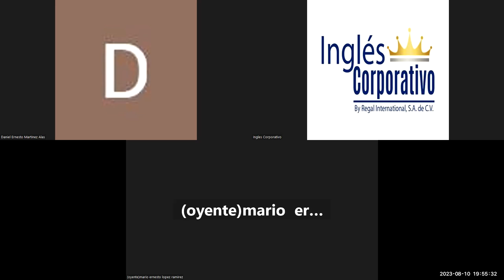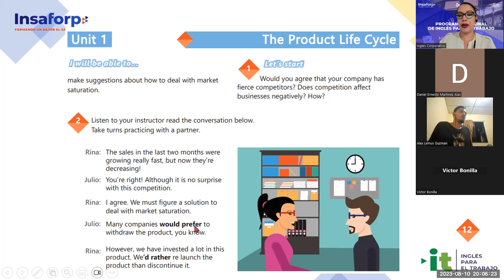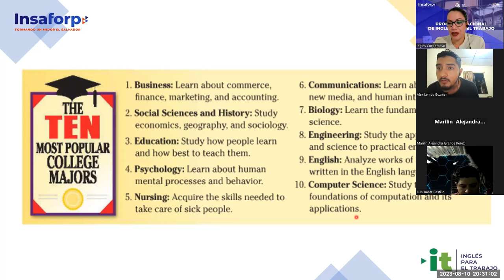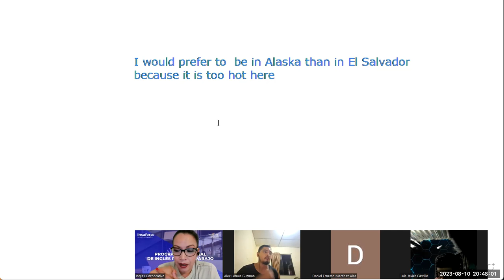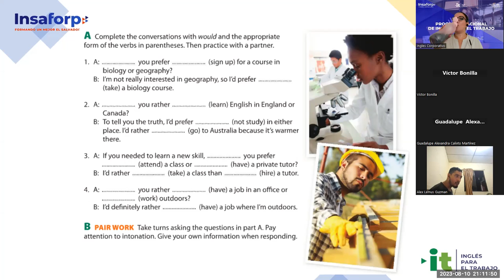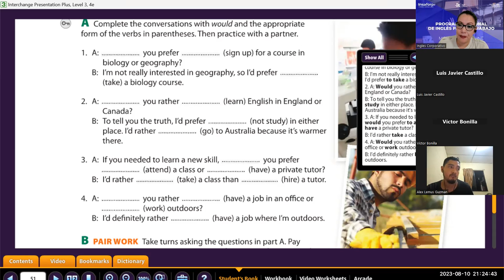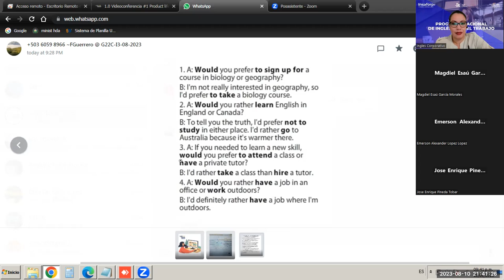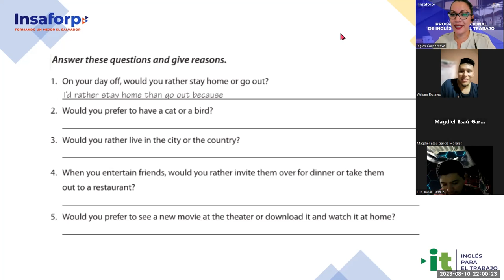Sesion -02-10-08-2023-AC29750-0006-2023-Guerrero- Product life cycle presentation